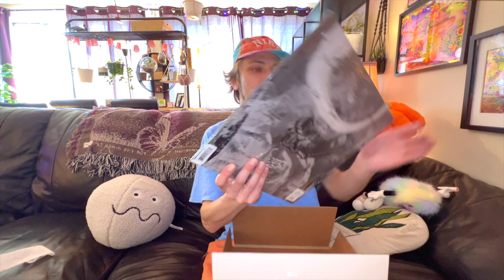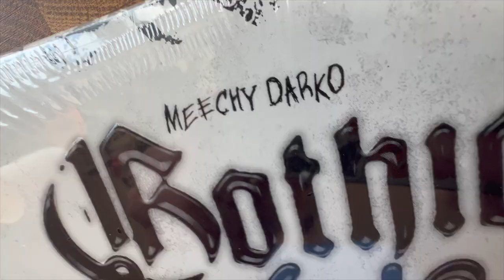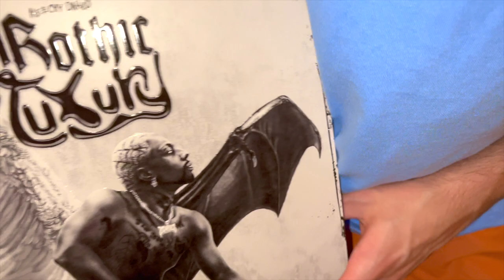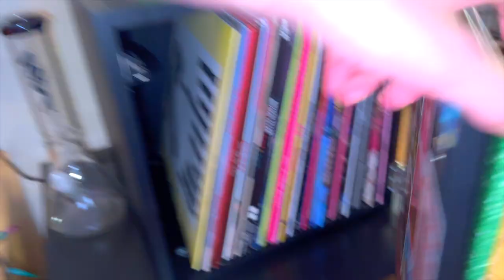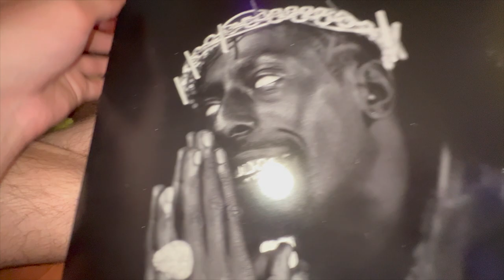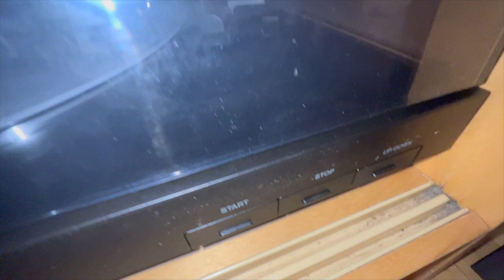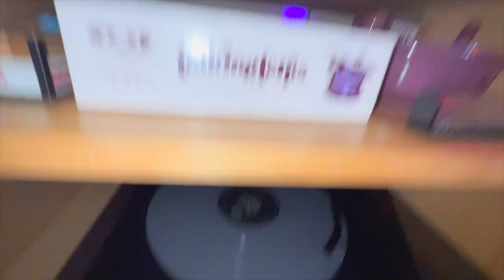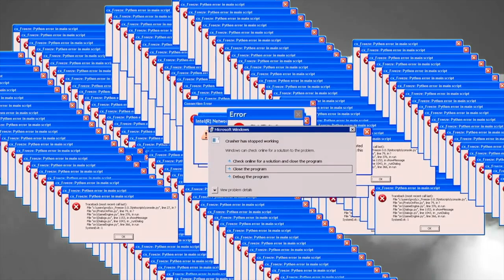Meechy Darko 'Gothic Luxury' LIMITED EDITION Vinyl *UNBOXING* Video 🦇🕷🕸 (DEBUT ALBUM)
MEECHY DARKO (OF FBZ) FIRST EVER SOLO PROJECT! FINALLYYY!!! ON VINYL 🎶
Enjoy this *UNBOXING* video for this beautiful record by Meechy Darko from the rap-group Flatbush Zombies, for his debut solo-album 'Gothic Luxury' printed in 'Smoke' colour-way by Urban Outfitters. Limited to only 1000 copies made. Part 2 of the UO *HAUL*... Checkout Part 1 HERE;

Unboxing @ 2:00
Vinyl Art @ 8:00
Preview Start @ 10:00

Purchased from Urbanoutfitters.ca (ON SALE!!! - PART 2 OF HAUL)

*LIKE = SUPPORT!!!* 💎❄️💕